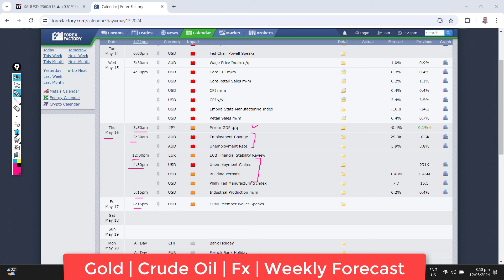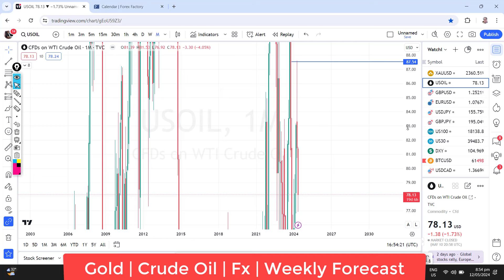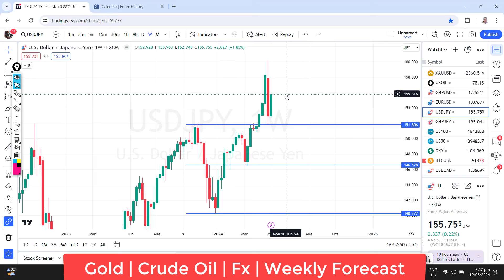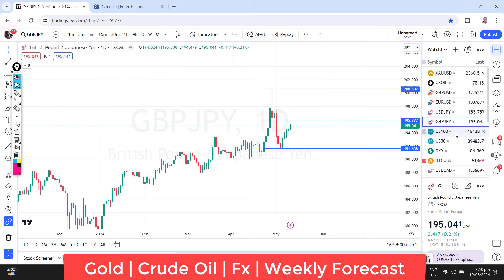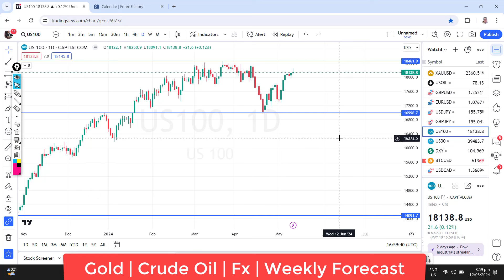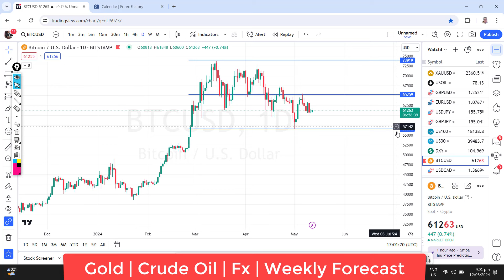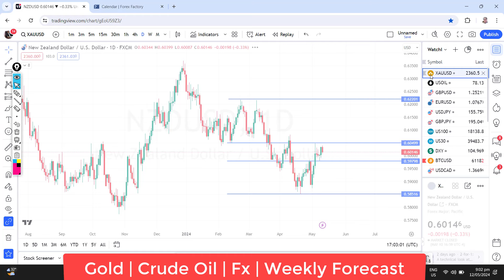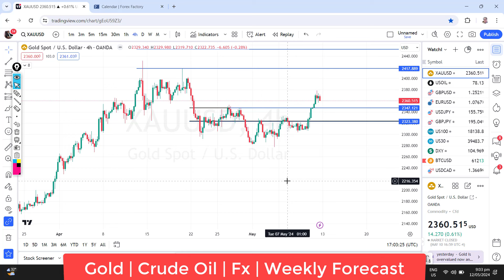Gold | Crude Oil | Fx | BTC | Indices | Weekly Forecast | 13 - 14 May 2024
Recommended Brokers 👇
How to Join VIP Signal Group 👇
Our Groups 👇
وسیر فاریکس یوٹیوب چینل صرف تعلیمی مقاصد کے لیے ہے۔ ہم اس تعلیمی چینل "وسیر فوریکس" پر کسی بھی خاص بروکریا فائننشل کمپنی کے ساتھ کام کرنے کا مشورہ نہیں دیتے اور نہ ہم سے بروکرز کے بارے میں کوئی رائے لی جائے اور نہ ہی ہم کسی بھی قسم کی زمہ واری لیتے ہیں، کسی بھی فائننشل کمپنی کا اس چینل کے ساتھ تعا ون کوصرف   ایک ٹی وی چینل پر چلنے والے کمرشلز جیسا سمجھا جائے ، کسی بھی مالیاتی کمپنی اور بروکر کے ساتھ کام کرنے سے پہلے اپنےملک کے قانون کومد نظر رکھیں اور اس کی مکمل چھان بین کرنا آپ کی زمہ داری ہے